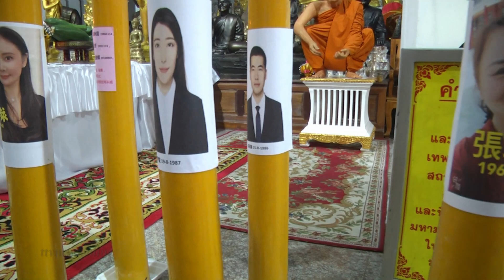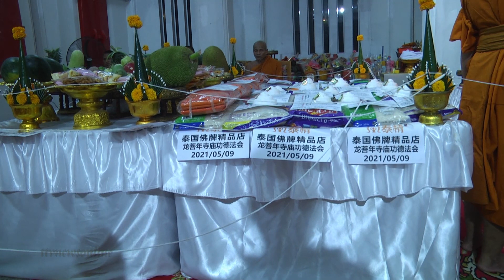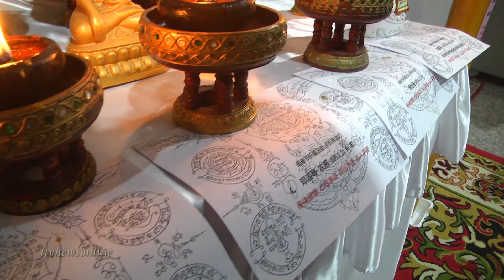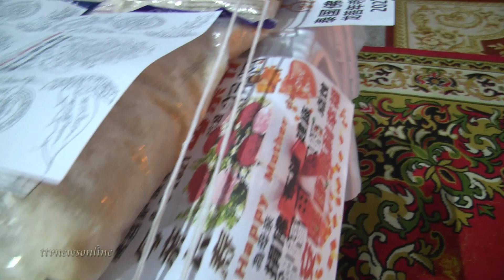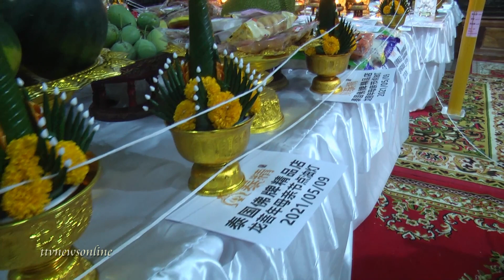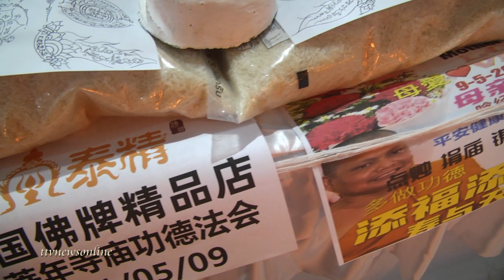วัดพระวรชาดา#ช่องttvnewsonline เกาะติดคลิป